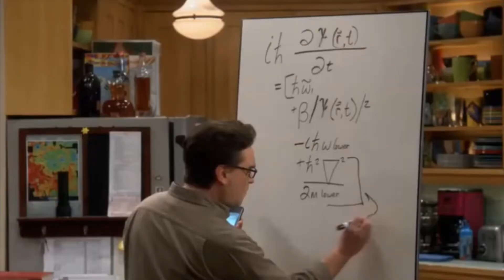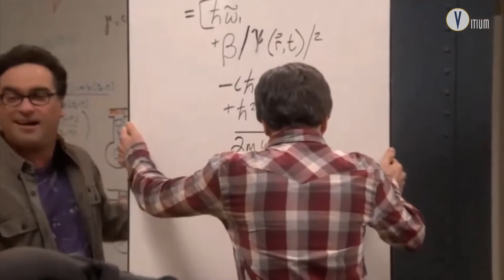Leonard e Howard tentam enganar Sheldon